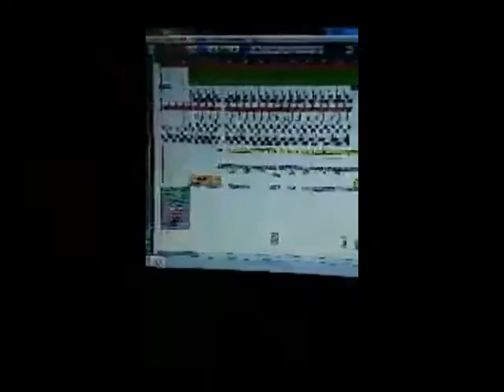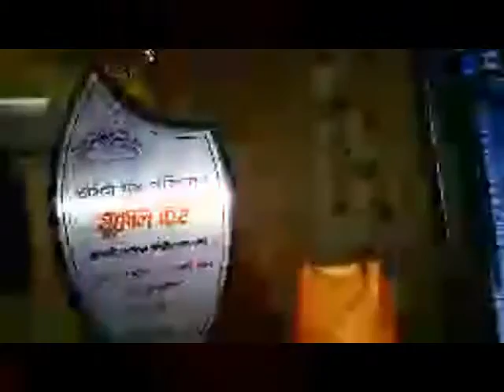Tomar Parakh Matho Pabale/Dipanki/Bilkish Inam/Shivam Studio Assam